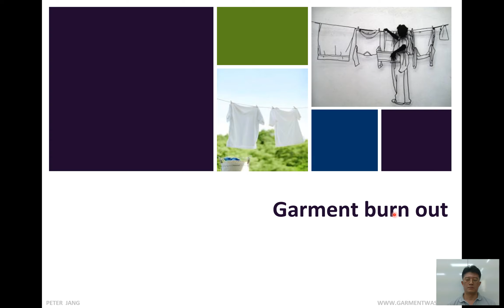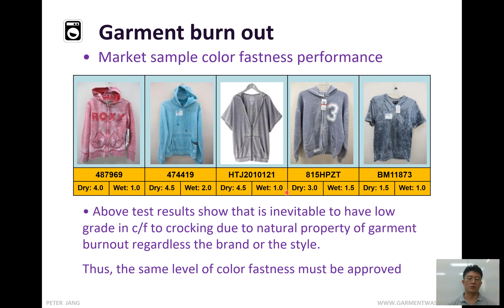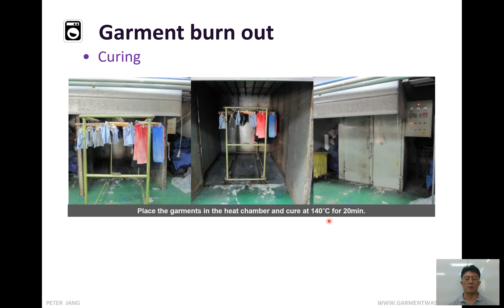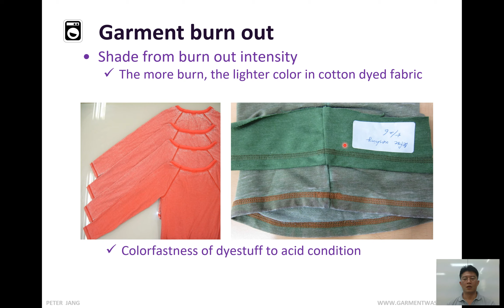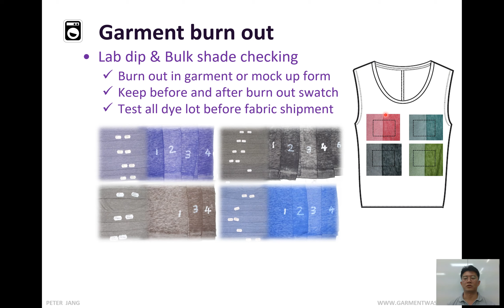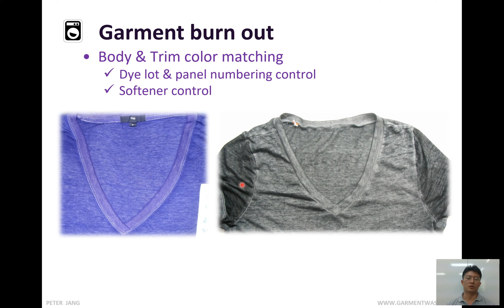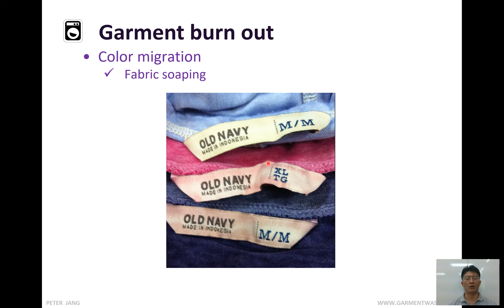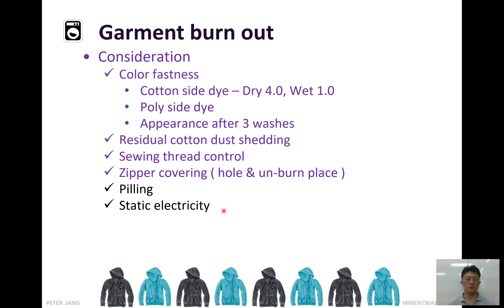Garment burn out _ Peter Jang 가먼트번아웃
General explanation on garment burn out
garmentwash garment wash#burnout#burn out#peterjang#Peter Jang#washing